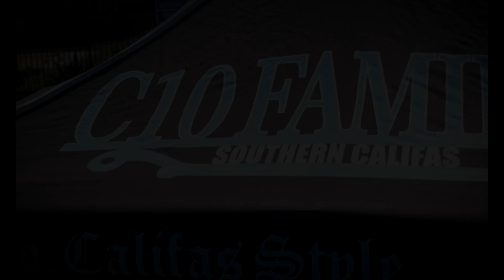C10 Familia Garfield Summertime in the LBC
Summer time in the LBC